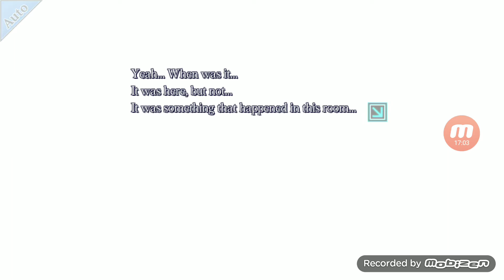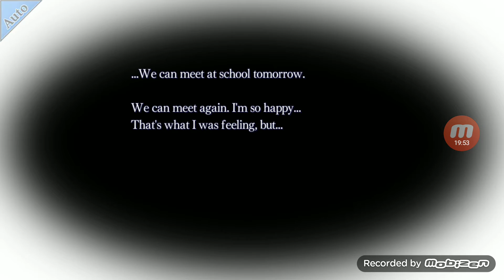Let's play!| amnesia memories ukyo route part 7